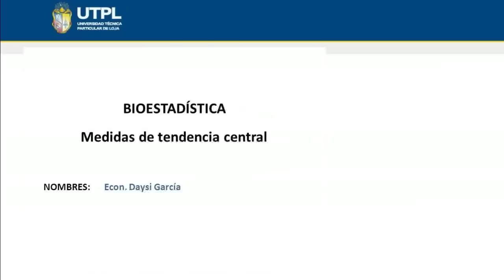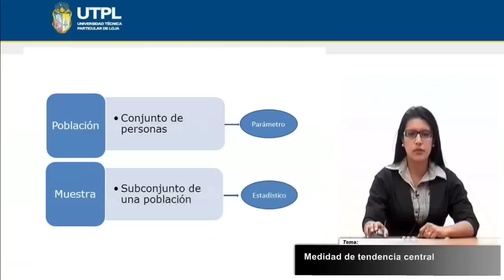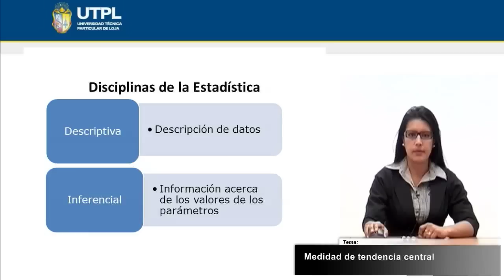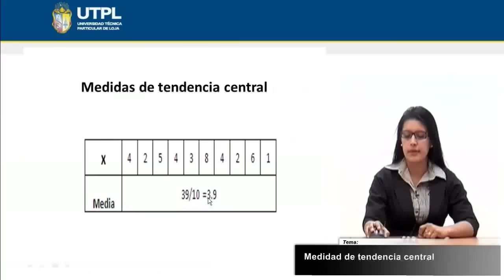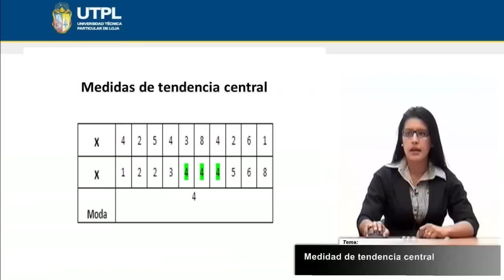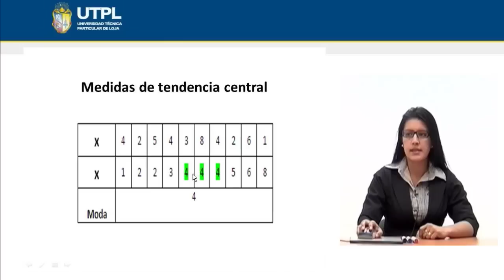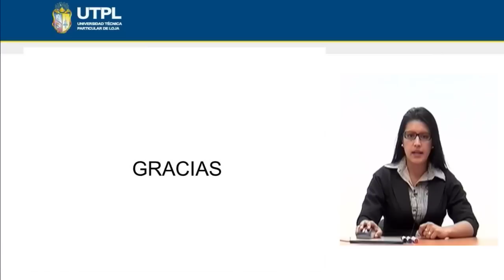UTPL MEDIDAS DE TENDENCIA CENTRAL [(GESTIÓN AMBIENTAL)(BIOESTADÍSTICA)]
Gestión Ambiental
Bioestadística
Tema: Medidas de tendencia central
Ponente: Econ. Daysi García